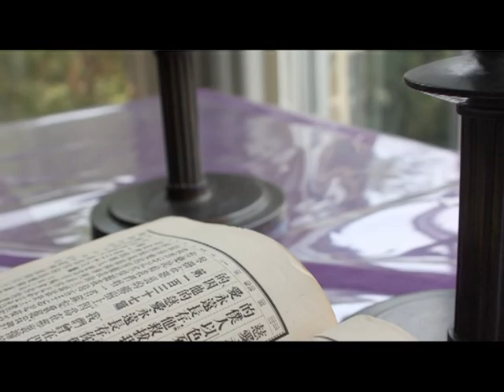帶來分裂的信仰？（高國雄牧師）2022.8.21｜人生有很多估計不到的事，這就是「意外」... 「主必看顧」是什麼意思？...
以「宗教都是導人向善」來認識基督教有問題嗎？向善是使人願意去行善，或是以為人可以因此而過更美善的生活呢？

這世上有一些「律」其實是上帝所定的：做任何事都有「代價」、行善的得獎賞、作惡的要受罰、不會以有罪為無罪、「律」可以是規範、可以是要求、亦可以是期望…

你對信仰/上帝的期望是什麼呢？. (錄影片段)

由〔香港中文大學崇基學院校牧室〕每逢星期日錄影轉播不同講者、牧師的證道分享，並於2009年起授權〔葡萄樹傳媒〕播放有關錄影片段──主日崇拜1